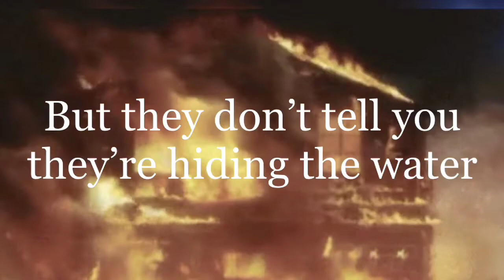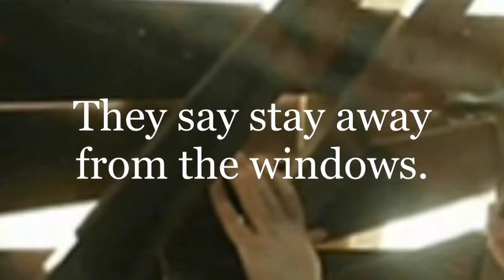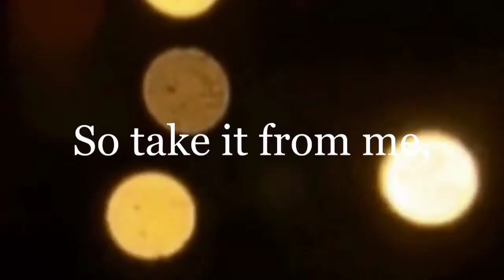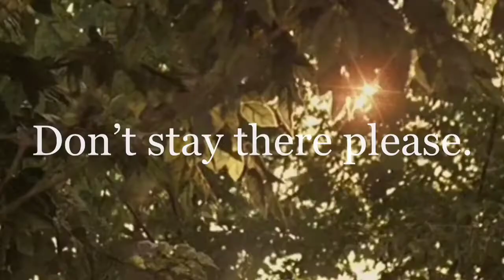Illusion Lyric Video - McKenna Gray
Static Ep